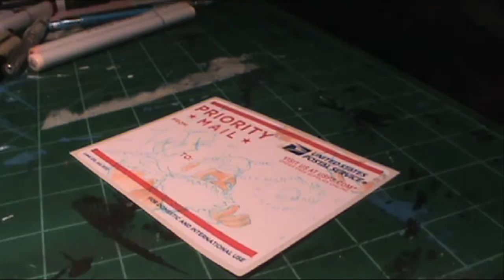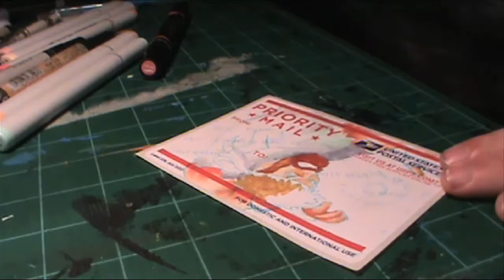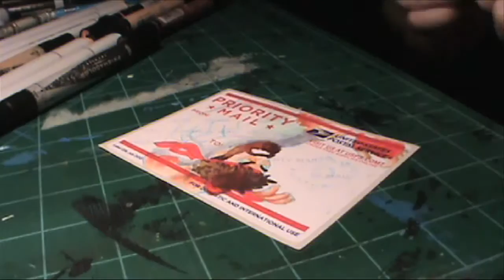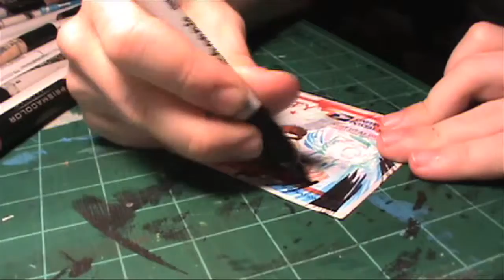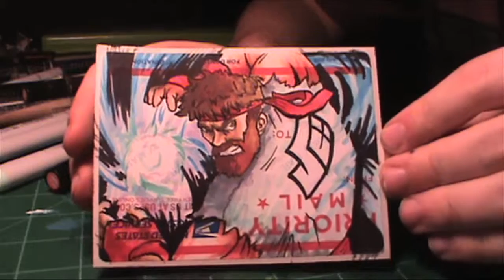Graffiti Sticker #56 - "Sexy" Ryu (Street Fighter V)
Special meter full, uses it on getting a full beard!

Composers of Street Fighter V:
Masahiro Aoki
Hideyuki Fukasawa
Keiki Kobayashi
Takatsugu Wakabayashi
Zac Zinger